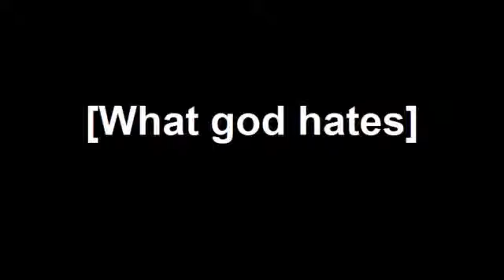[What god hates]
God hates Gay sex. This man proves it.